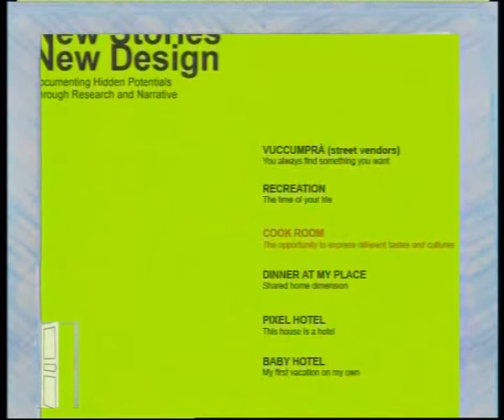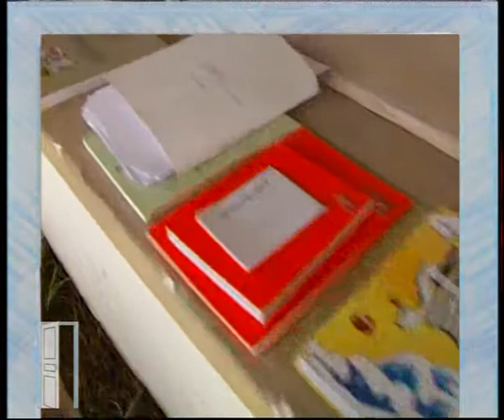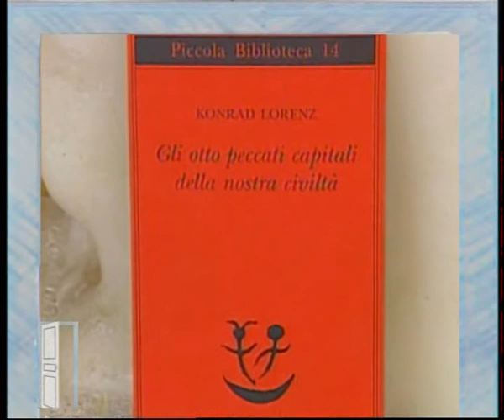Aldo Cibic, "Dietro la porta" TVA, febbraio 2008, 4di4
Aldo Cibic si racconta